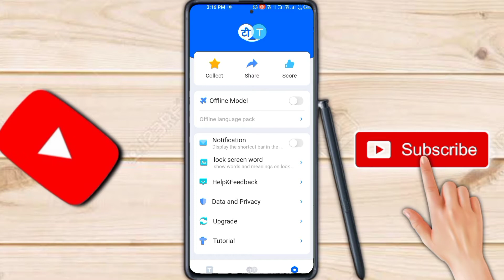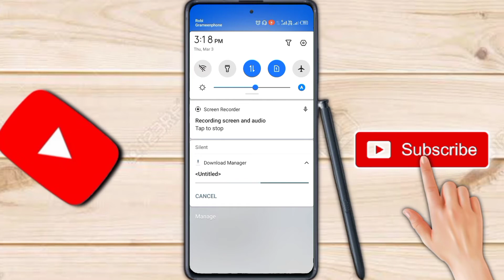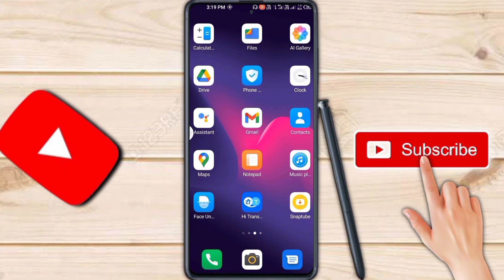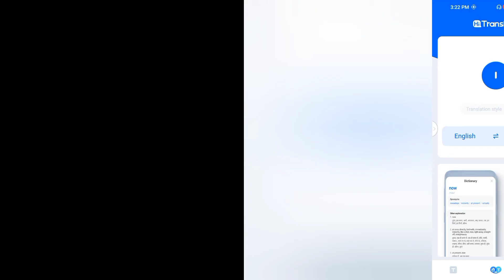যেকোন ভাষা বাংলা করুন। এক ক্লিকে। how to translate English to Bangla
Google translator
Google translate
Google translator